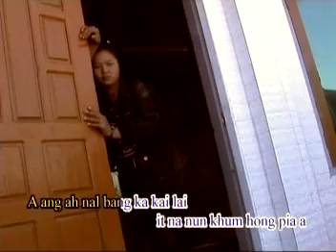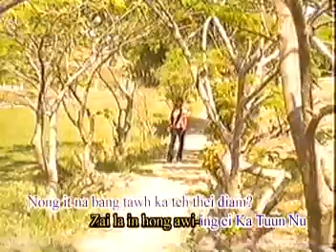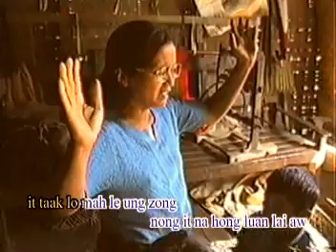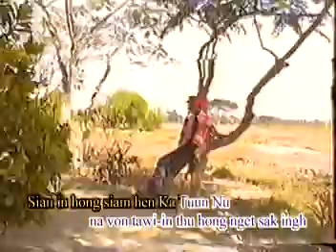Ka Tuun Nu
Sa: Nuam Boih